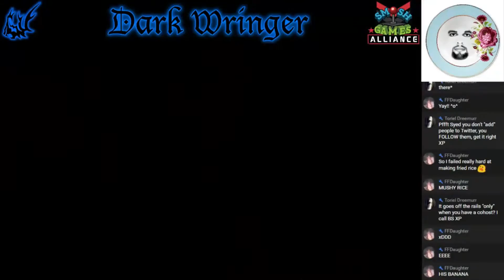[Let's Stream] Oblivion - Part 44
We finally get Martin to come with us, then Shay joins us to meet up with some old friends.